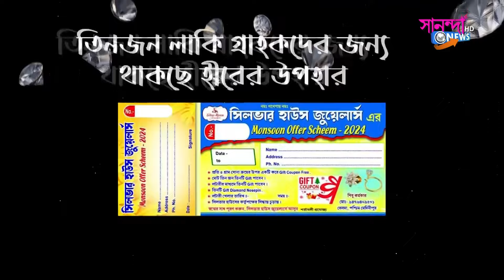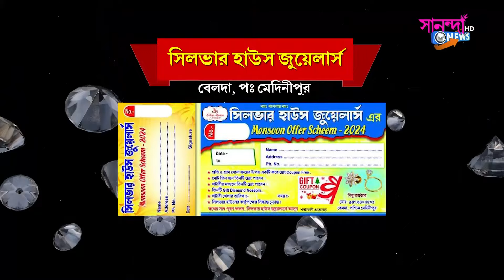ভালকিশোল গ্রামে রাতে তান্ডব চালিয়ে চারটি মাটির বাড়ি ভাঙ্গল একটি হাতির দল।